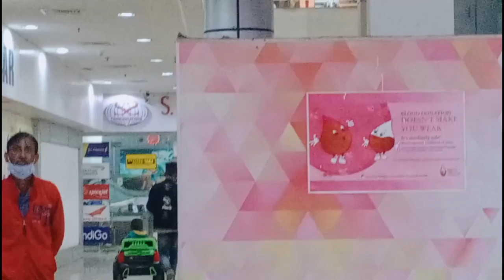Aayan Riding II Baby Video II 25 Jan 2021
Aayan Riding II Baby Video